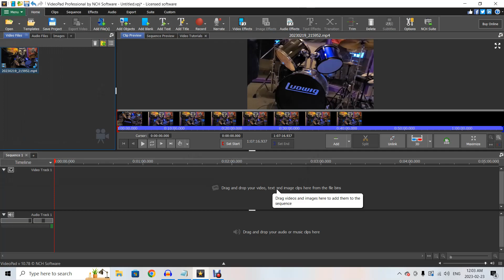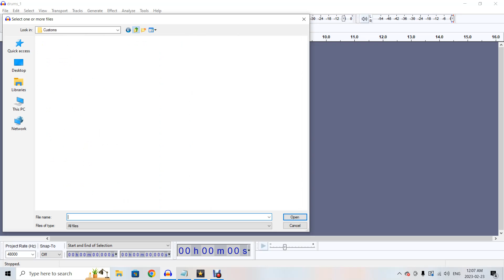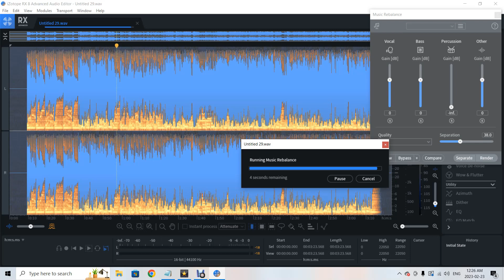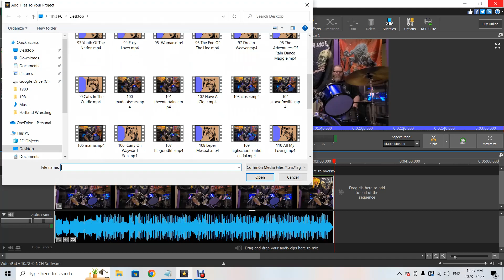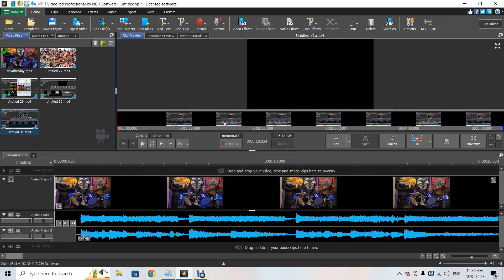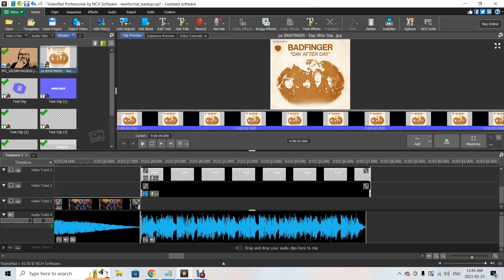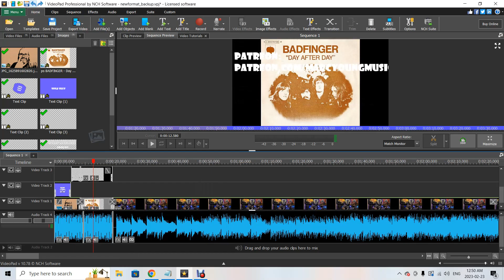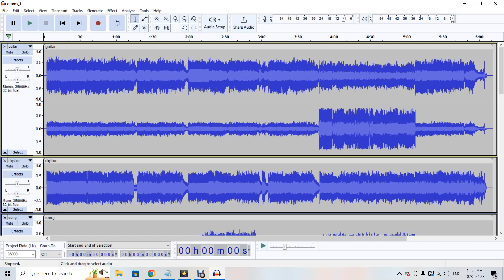Detailed walkthrough of how I Edit my videos! (Balanced audio for headphone users lol)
Hey all!  I decided to record a fairly detailed but simple video of my process for video editing!  A lot of these are paid programs unfortunately, but all have demo versions for the most part if anything is intriguing!